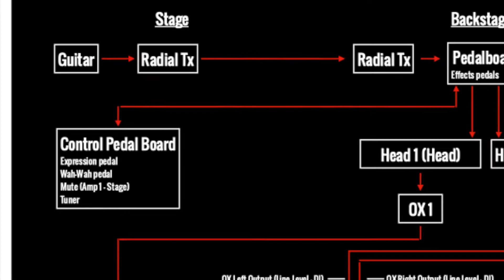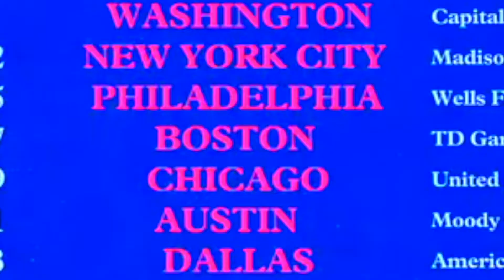Ultimate Guitar rig 22 Episode 3.3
Phil in search for his ultimate guitar rig for the 22 Roxy Music  tour.